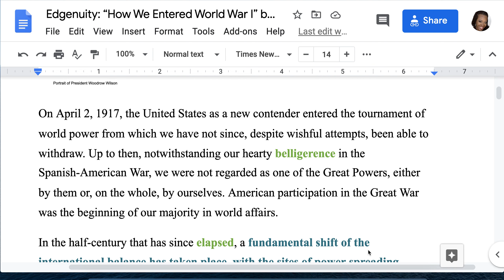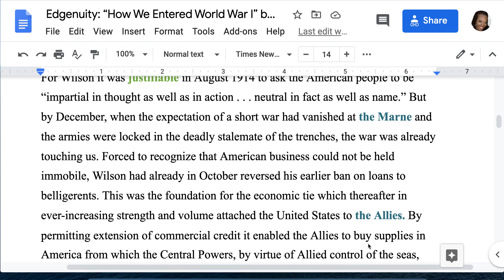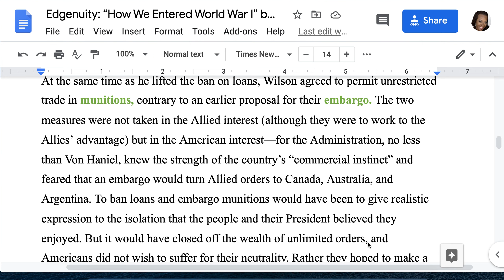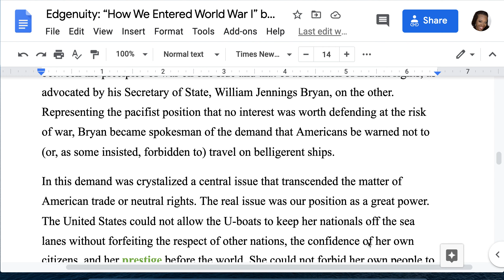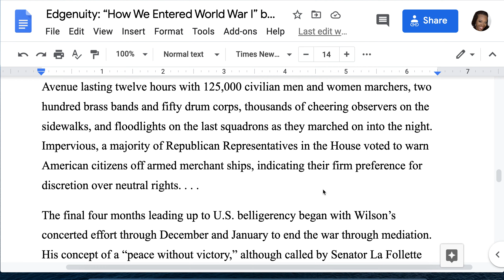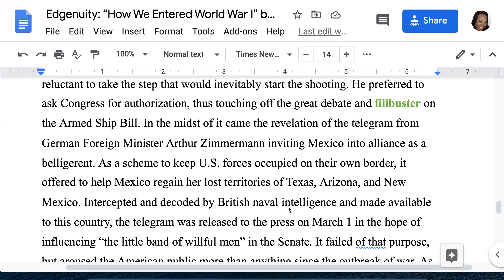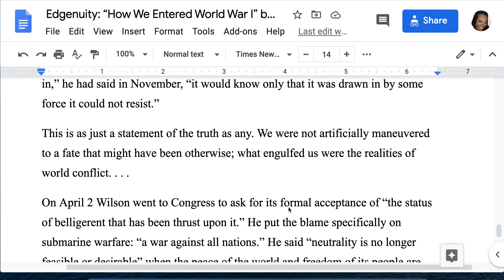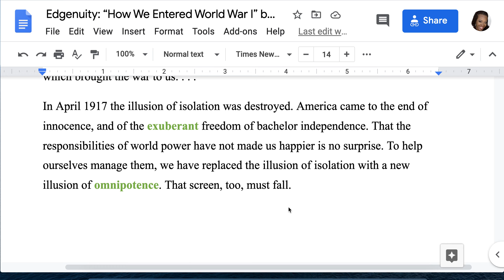Audio How We Entered WWI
Reading of "How We Entered WWI."